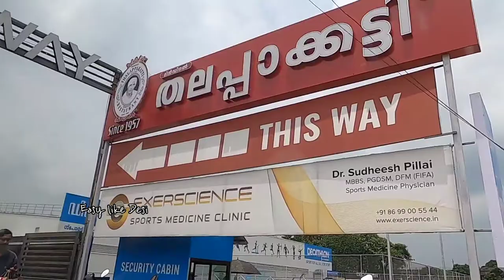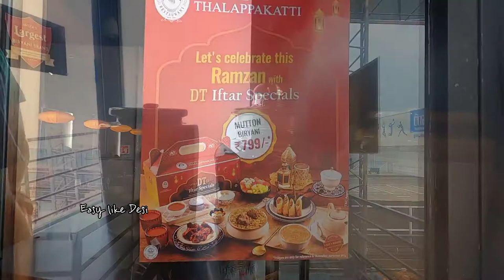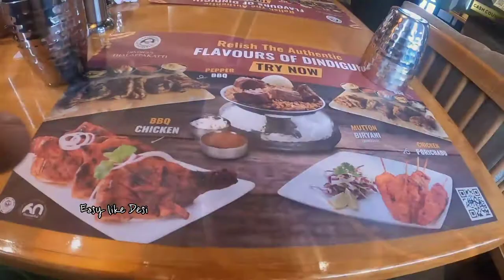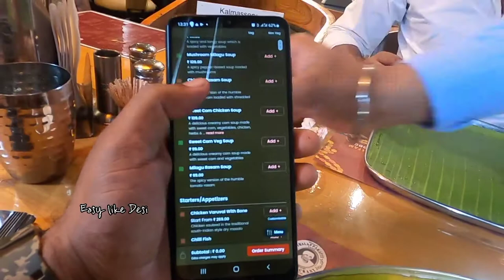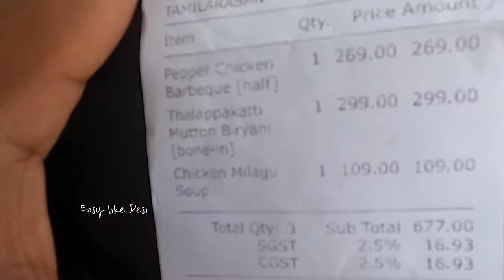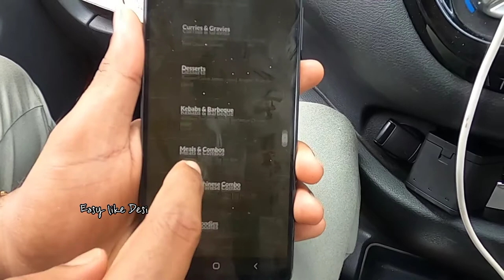ഡിണ്ടുകൾ നാടൻ Thalappakatti BIRIYANI| near Decathlon KALAMASSERY|best biriyani in kochiyil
The first outlet was opened in 1957 at Dindigul. Since then, it operates over 62 outlets in India, seven of which are overseas. The Thalappakatti restaurants focus on biriyani.
Dindigul Thalappakatti Restaurant.

NH966A, North Kalamassery, Kalamassery, Kochi, Kerala 683104